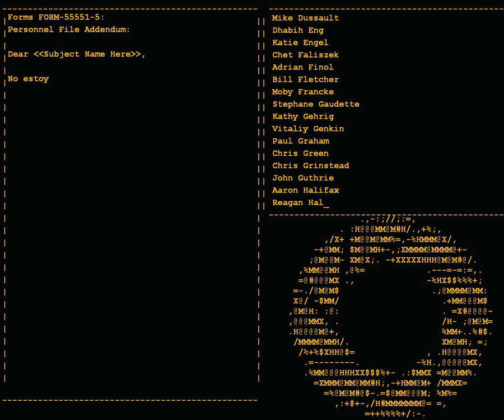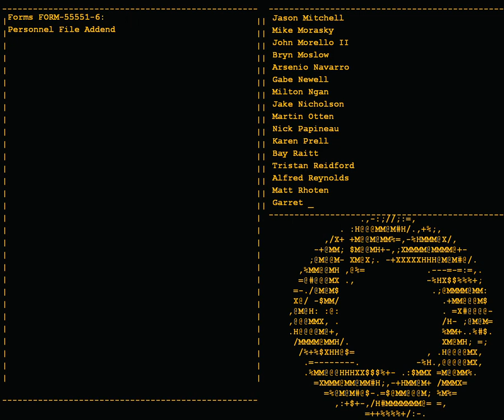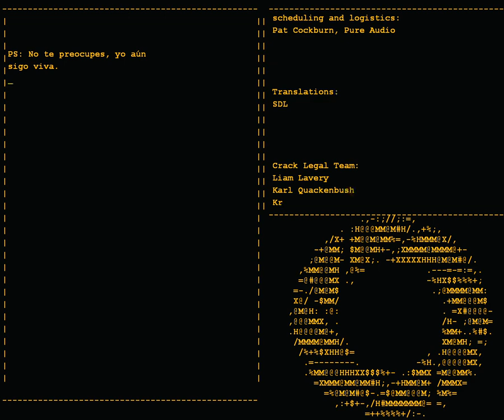Portal - Still Alive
Hermosa canción :3